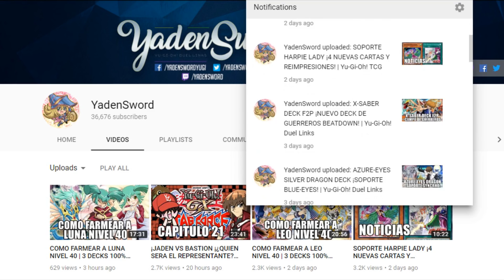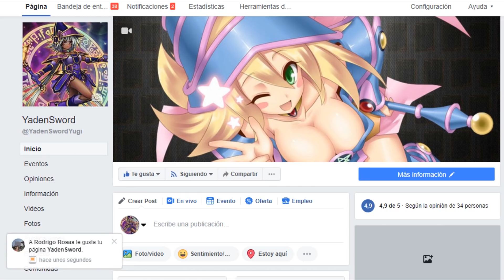FABLED SYNCRHO DECK (FABULOSO) | Yu-Gi-Oh! Duel Links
Nick en Ygopro y dueling book: YadenSword